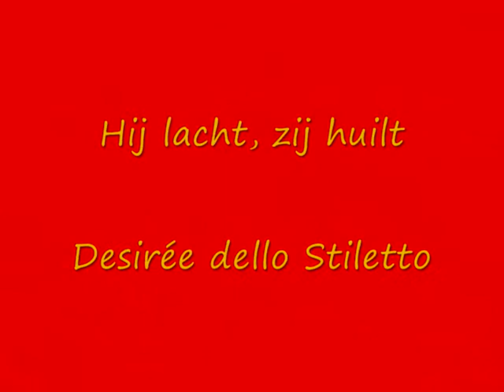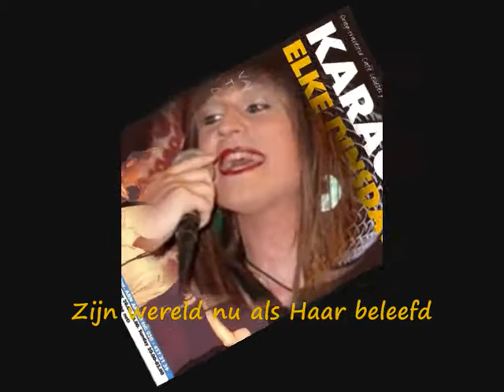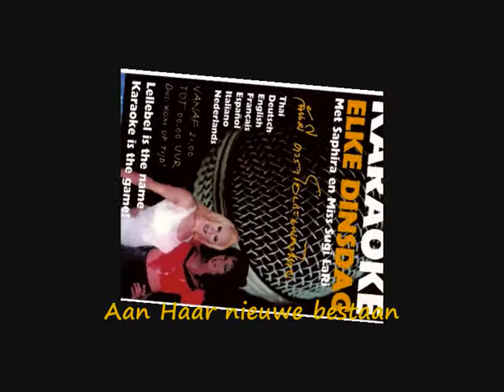hij lacht, zij huilt karaoke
"Hij lacht, zij huilt" lied over transseksualiteit. Gezongen door Desirée dello Stiletto met achtergrondzang van Babette LaFayette. Tekst geschreven door Hans Wijtenburg. Melodie bekend van Joe Dassin "la maladie d'amour". Karaoke-versie met diverse foto's uit Café Lellebel in Amsterdam.. Enjoy...